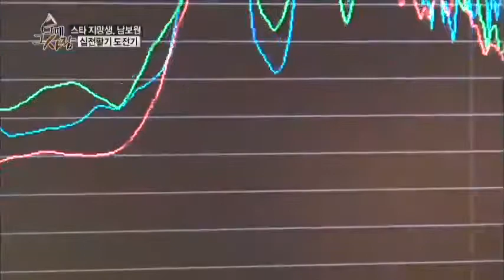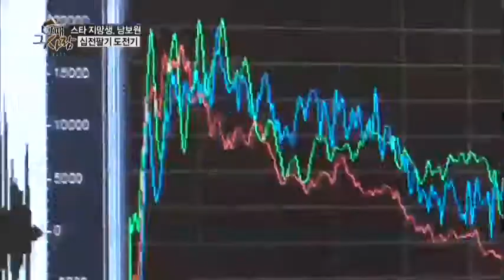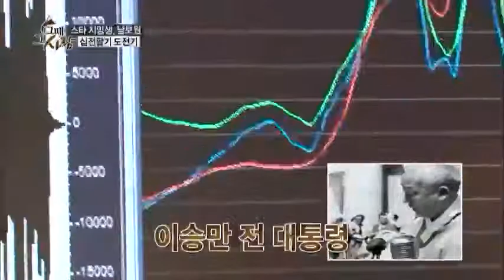남보원의 성대모사! 실제 소리랑 얼마나 비슷할까?_채널A_그때그사람 34회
[그때 그 사람] 3월 3일 월요일 저녁 8시 30분 방송 34회

# 1960년! 우리에겐 원맨쇼의 달인 남보원이 있었다.
# 그는 어떻게 원맨쇼의 전설이 되었나?
# 남보원과 친구들과 함께 펼치는 추억의 파노라마

"나 몰라요? 남보원이에요!" 매주 월요일 저녁 8시 30분! [그때 그 사람]